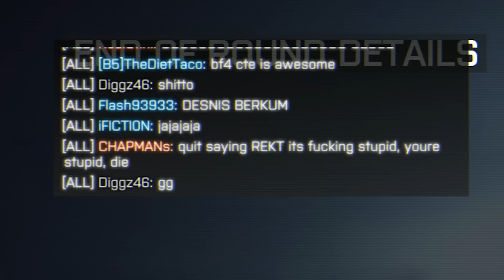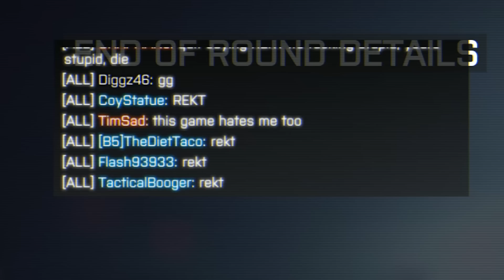Battlefield 4: "Rekt"